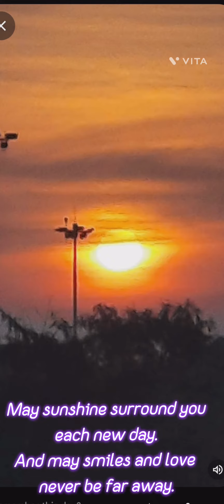7 January 2024(5)